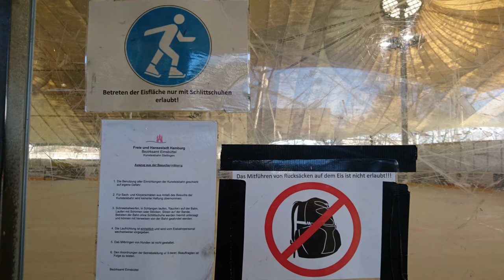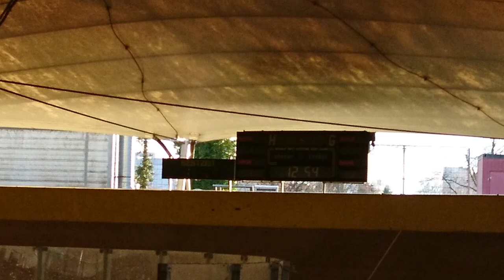Eisbahn Stellingen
Schlittschuh laufen macht Spaß!

Big Car Theft von Audionautix unterliegt der Lizenz Creative-Commons-Lizenz "Namensnennung 4.0".